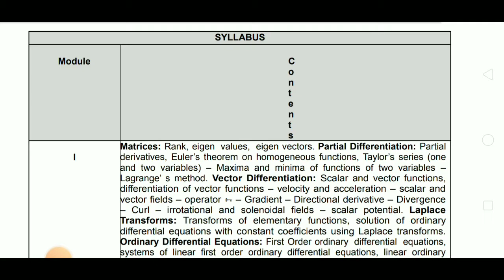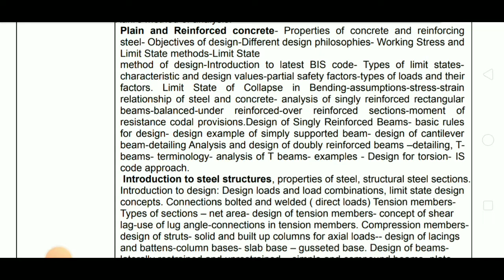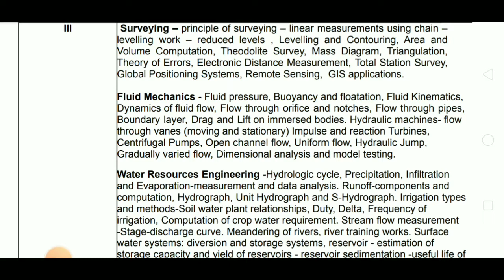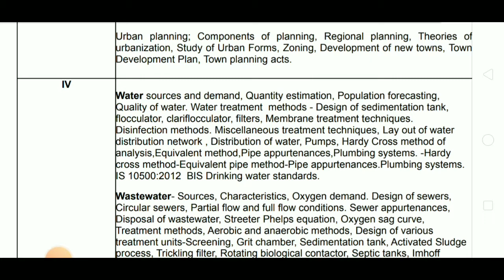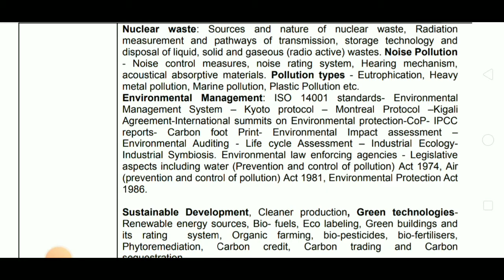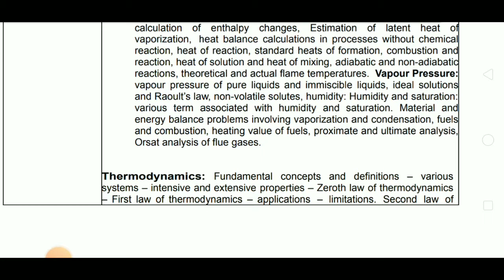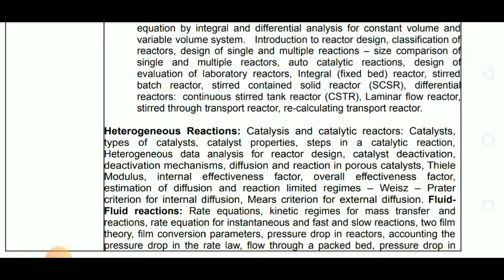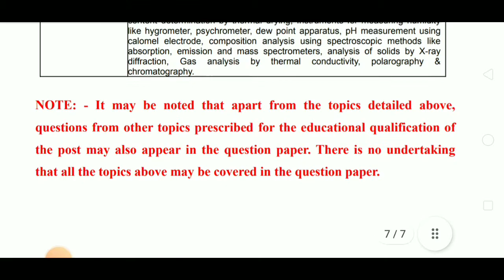Assistant Engineer(Kerala State Pollution Control Board)Detailed Syllabus of EXAM.28/6/2022.